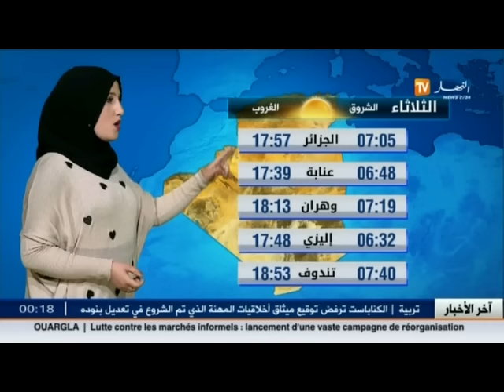النشرة الجوية : أحوال الطقس ليوم 27 أكتوبر 2015